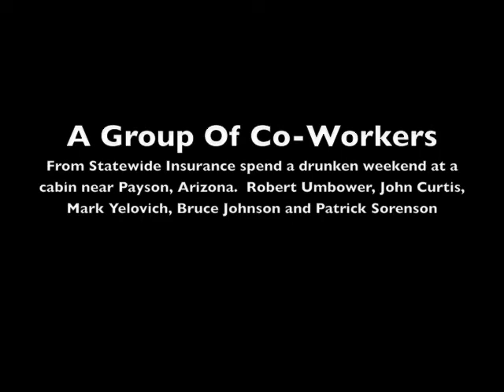Payson_Place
Coworkers on a weekend retreat to the northern pines of Arizona.  Robert Umbower, John Curtis, Mark Yelovich, Patrick Sorenson and Bruce Johnson in Payson, Arizona, circa 1987.  All employed at Statewide Insurance at the time.  Lots of drunken debauchery.  Digitized from the 8mm film.